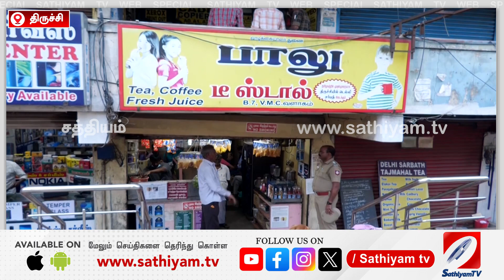டீ நல்லா இருந்த பெல் அடி இல்லனா டீ போட்டவன் அடி